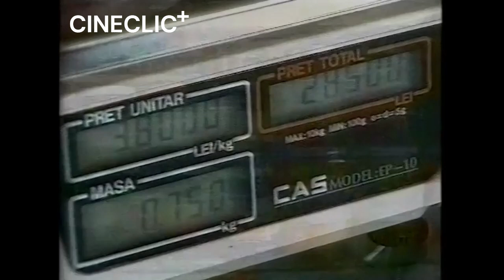Talk show Pro Tv Deva - invitat Mihai Leu 25 martie 2000